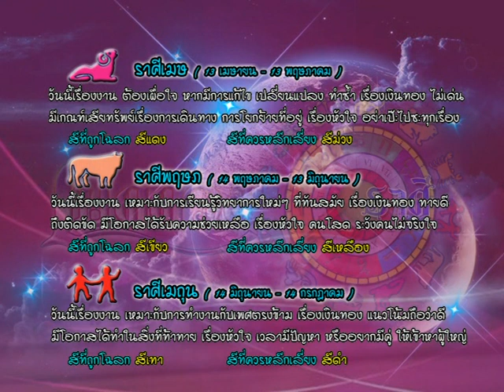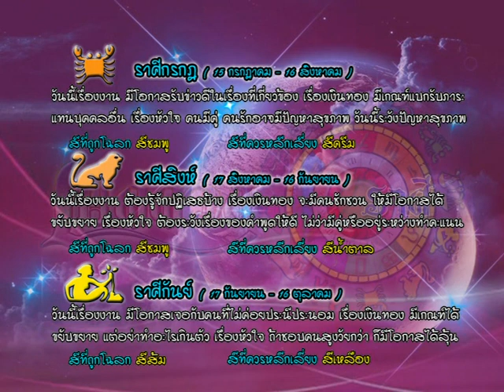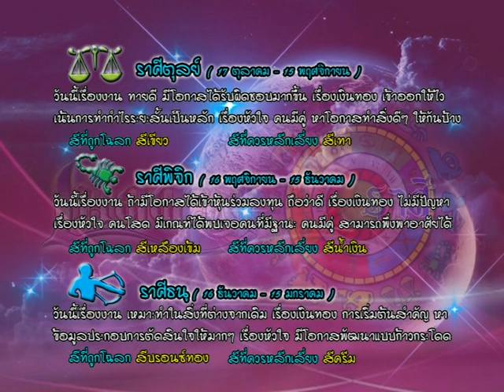รายการเปิดดวง 12 ราศี | 21/06/59 | EP 3/4